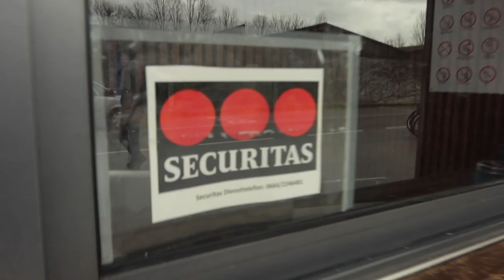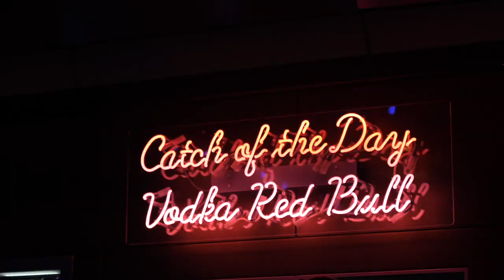HOW DOES THE NEW ‘ALPHA TAURI’ TEAM AFFECT PIERRE GASLY?